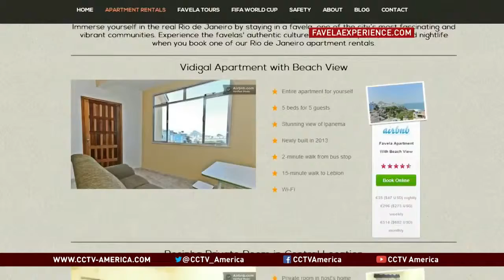Interivew with Daniel Amgarten on Brazil's favelas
Daniel Amgarten, the Co-Founder of Campus Brasil joined CCTV's dission on this topic.

daniel amgarten,world cup,brazil,favelas,2014,2014 world cup